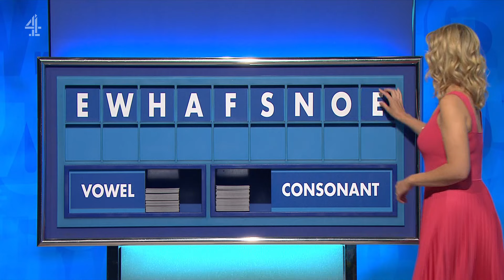Rachel Riley - Countdown 11Sep2024